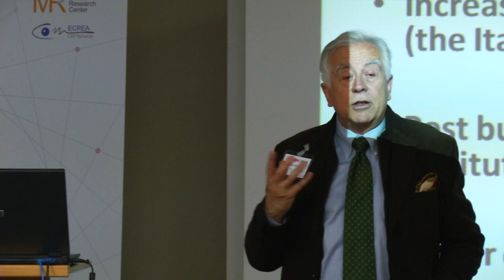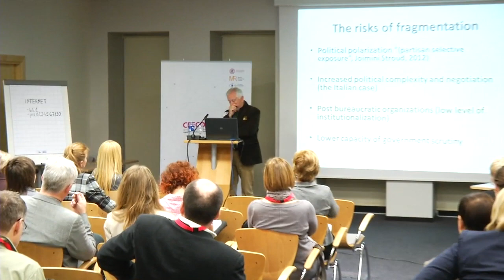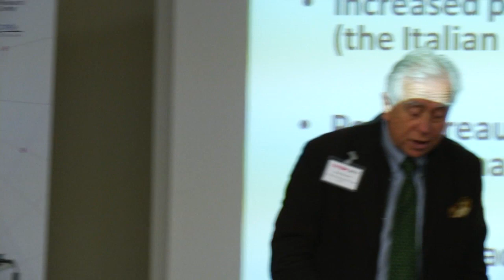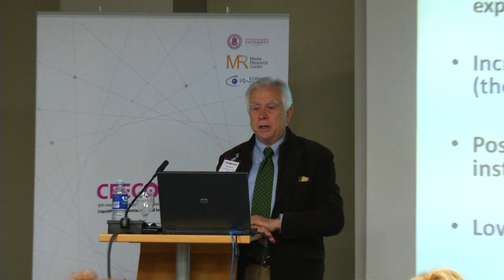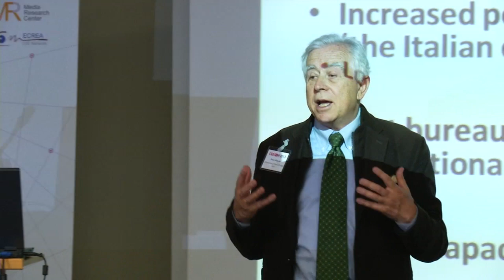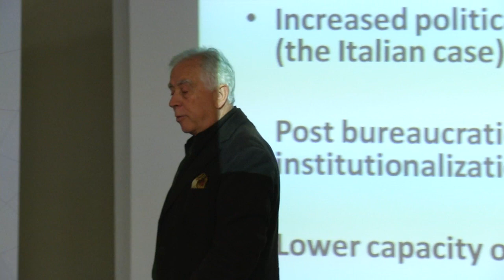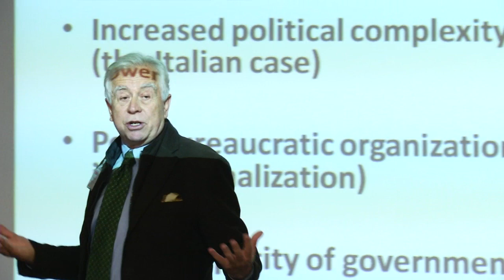P. Mancini: Between Political Pluralism, Complexity and Polarization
Paolo Mancini is Professor at the Faculty of Political Science, University of Perugia, Italy. Here is the keynote speech he gave at the 6th International Conference on Media in Central and Eastern Europe (CEECOM 2013) entitled "Liquidity, Fragmentation, and Individualization in the Mediascape" that took place on April 26-27, 2013, in Kaunas, Lithuania.